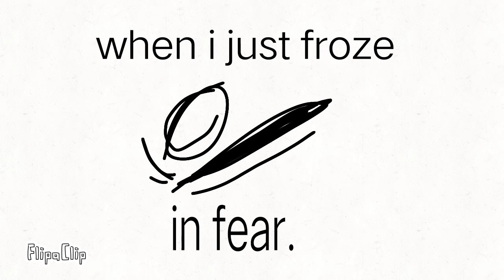Nyph's father (GORE WARNING)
This my OC nyph